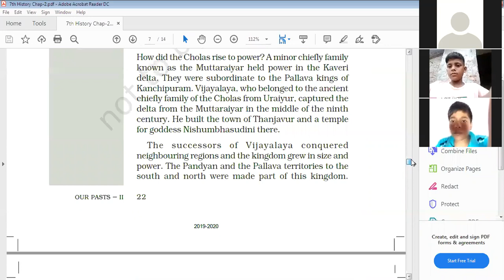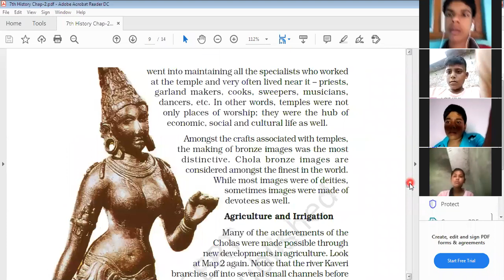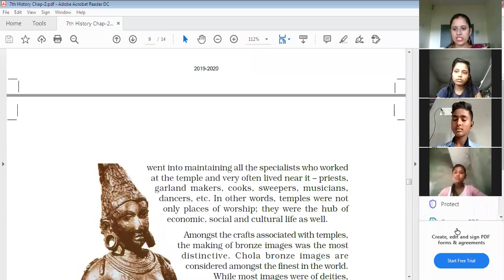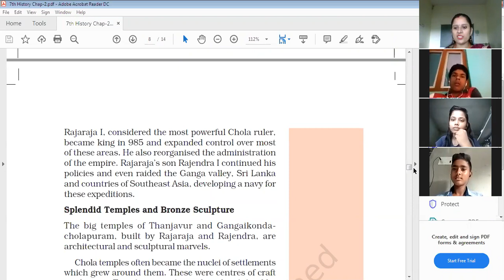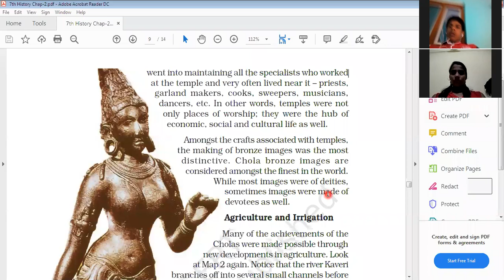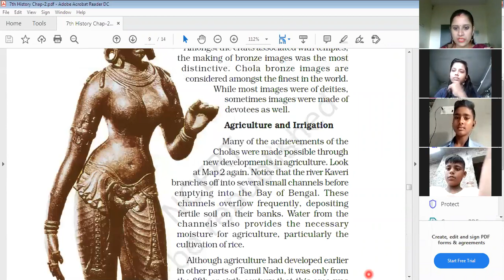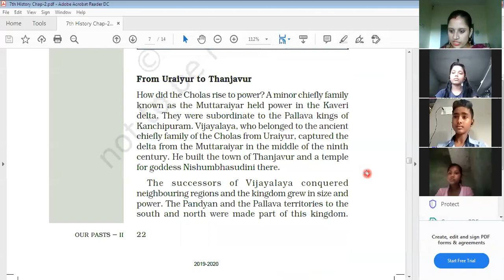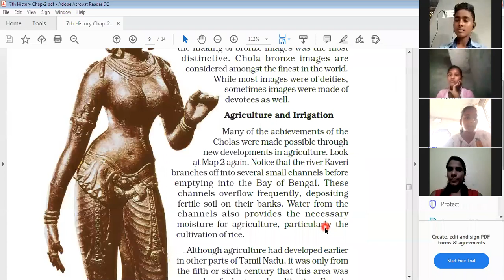7th History Chap 2 {Splendid Temples and Bronze Sculpture}